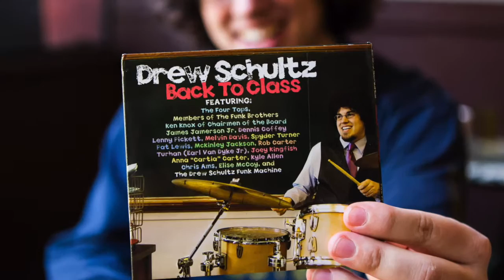What I'd Do For You feat. The Four Tops & James Jamerson Jr.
Now Available!

"What I'd Do For You" is a song off of the album "Back to Class" by Drew Schultz, a benefit album for the music programs of the Detroit Public Schools. The song features Motown legends The Four Tops and James Jamerson Jr. Drew is a soul music lover, drummer, percussionist, songwriter, and producer. As the musical director and drummer for The Four Tops, Drew has performed with such legends as The Temptations, Aretha Franklin, Martha Reeves, The Dramatics, The Miracles, The Contours, Chairmen of the Board, and many more. Many of the phenomenal musicians he has worked with appear on "Back to Class," available now.

This song was featured in the pilot episode of the Comedy Central series, Detroiters with Tim Robinson and Sam Richardson, executive produced by Lorne Michaels!!!

for more information!

What I'd Do For You
(Drew Schultz)
Drew Pax Music, BMI

Recorded, Engineered, and Produced by Steve Adams and Drew Schultz at SDA Studios, Mt. Clemens MI
Mastered by Kevin Reeves at Sterling Sound, NY
Written, and Arranged by Drew Schultz
Horns Arranged by McKinley Jackson

The Four Tops:
Abdul "Duke" Fakir
Ronnie McNeir
Lawrence Payton, Jr
Spike DeLeon
James Jamerson Jr - Bass
Drew Schultz - Drums, Percussion, Vibes, Keys
Steve Adams - Percussion
Emilio Tostado - Guitar
Dan Sieling - Guitar
Danny Tyrell - Organ
Jack Johnson - Tenor Sax
Goode Wyche - Bari Sax
John Raleeh - Trombone
Charlie Miller - Trumpet
Shane Lawrence - Trumpet

Photos by Caitlin Blair Cogar, Boris Riabov, Joy Jansen, Steve Adams, John Guari, Drew Schultz